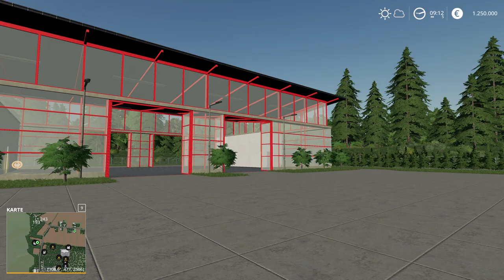LS19 Mods | Swiniaki Map | LS19 Modvorstellung | vorgestellt von Christian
ModBoXX M4cM4nus Modvorstellung Zu dem vorgestellten Mod ►ModBoXX ist deine Anlaufstelle, wenn es um Modifikationen im Simulatoren Bereich geht. Egal ob ihr Fahrzeuge, Anbaugeräte, Maps oder Skripte sucht, hier ist für jeden etwas zu finden. Unsere Intension ist es euch immer aktuell und zeitnah über Neuerscheinungen zu informieren. Dieser Kanal ist ein Gemeinschaftsprojekt des Teams, rund um M4cM4nus Gaming. Es gibt verschiedene Stimmen die euch hier durch die Mods führen und euch sämtliche Features präsentieren. Wenn ihr Vorschläge habt, welche Mods wir nach eurer Meinung unbedingt bei ModBoXX vorstellen sollen, dann klickt auf den Link unten und schreibt es uns über das Formular Modvorschläge auf unserer Homepage "modboxx.de". M4cM4nus ist offizieller Partner des Giants Programm. Wenn ihr über meine Reflinks kauft unterstützt ihr nicht nur mich sondern auch den Entwickler direkt.